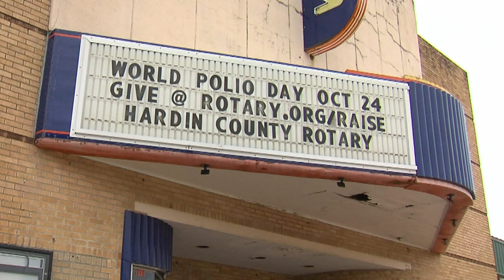Restoration underway at The Pines Theater in Silsbee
Damage from Harvey shut down the 69-year-old facility.